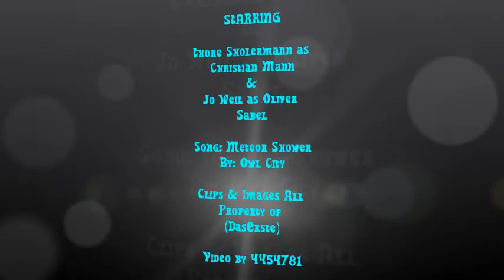Christian & Oliver - "Meteor Shower" (I Desperately Need You)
Just having some fun!! Hope you enjoy.

PLEASE NOTE: I CLAIM NO OWNERSHIP TO IMAGES, VIDEO, OR MUSIC SELECTION USED IN THIS VIDEO. Images are property of Verbotene Liebe (DasErste).